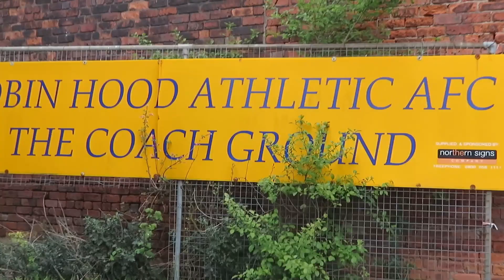Robin Hood Athletic take on Ilkley Town in a West Yorkshire League game, near the end of the season.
An away day to see Robin Hood Athletic take on Ilkley Town Reserves in a West Yorkshire League game, played close to the end of the season